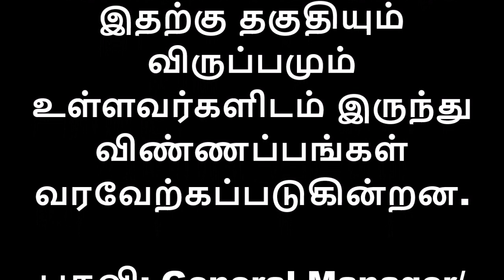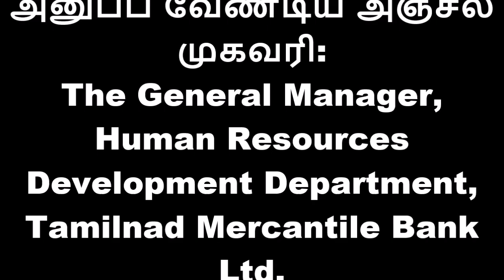TMB Recruitment 2019 | மெர்க்கண்டைல் வங்கியில் வேலை வேண்டுமா?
பூர்த்தி செய்யப்பட்ட விண்ணப்பங்கள் சென்று சேர கடைசி தேதி: 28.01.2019

மேலும் முழுமையான விவரங்கள் அறிய என்ற லிங்கில் சென்று தெரிந்துகொள்ளவும்.